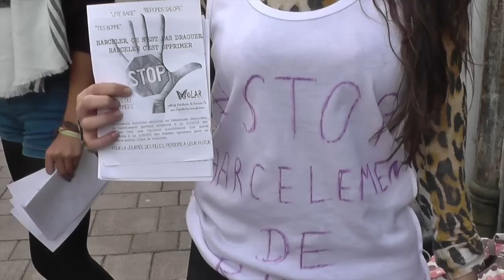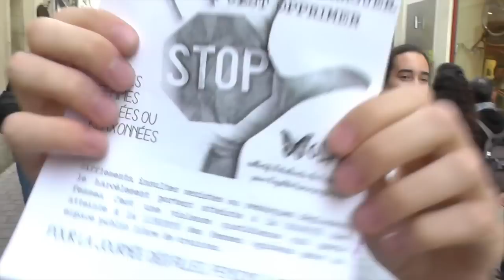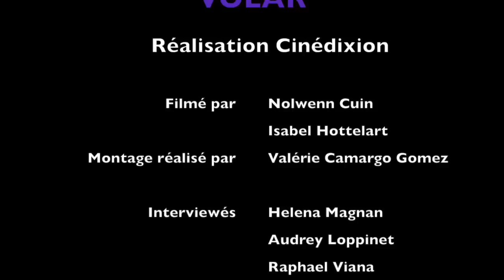Zone AntiHarcèlementDeRue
A l'occasion du 11 octobre, Journée Internationale de la Fille, le project collectif Volar a créé une « zone anti-harcèlement » en centre-ville de Poitiers, entre la rue des Cordeliers et la place de la Mairie. Le but ? Sensibiliser les passant-e-s à la question du harcèlement de rue en leur distribuant des tracts, en discutant avec eux et en les encourageant à nous faire part de leur ressenti. Le projet a également bénéficié du soutien de nombreux commerces, bars, cafés et restaurants riverains qui ont accepté de mettre une affiche "Ici zone anti harcèlement de rue: en cas de problème, vous êtes bienvenues!", pour contribuer à un climat de sécurité en centre-ville.